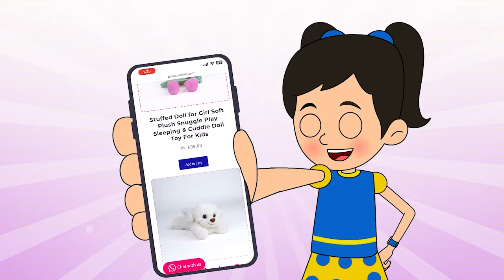અમે ગયા Photo Studio | Family Photo Frame | Bal Varta | Gujarati Fairy Tales | Gujarati Cartoon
Presenting 'અમે ગયા Photo Studio | Family Photo Frame' Gujarati Story For Children (Gujarati Cartoon, Gujarati Kids Story, Gujarati Varta). Your kids will surely love this new Gujarati story by Gujarati Kids Stories